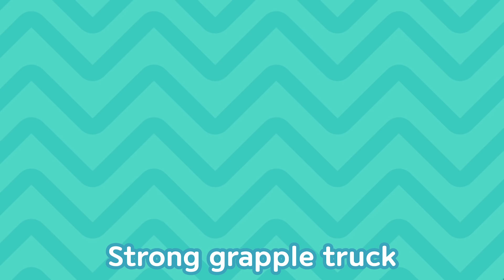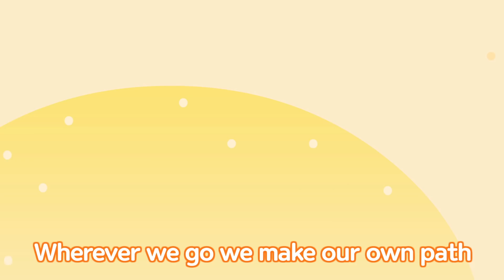Wing Body Truck Song l Tayo Heavy Vehicles Song l Tayo Songs & Titipo Songs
Flutter flutter my two wings
You can call me Wing Body
Both left and right flutter flutter
Let’s load all the cargo

You might say I’m just a truck
But I can open up the wings just like this (Let’s, go!)

My wings go flutter flutter flutter
Both left and right go flutter flutter

If I open my two big wings
Small or big cargo, not a problem to me (1, 2, 3, Go!)